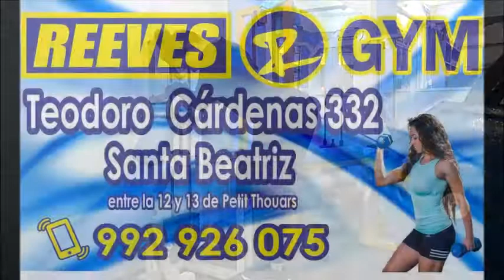GYM REEVES EN SANTA BEATRIZ